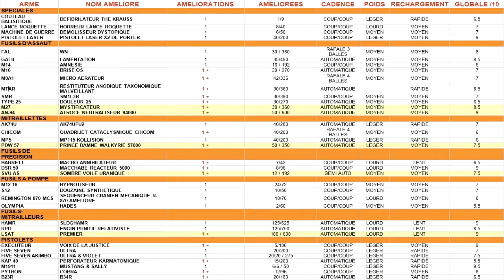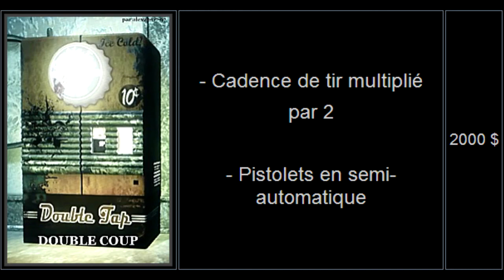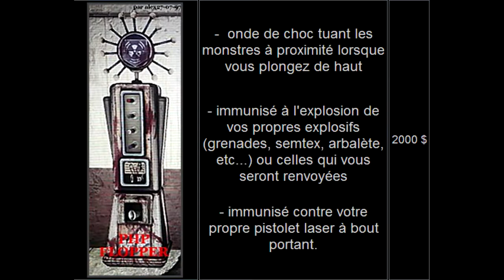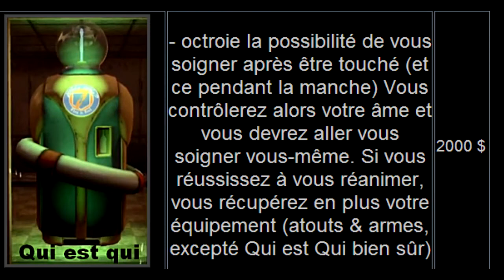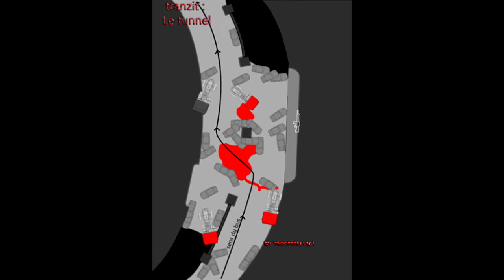Zombie Guide FR ► Stats Armes ◄► Die Rise ◄► Atouts Astuces : Maps | Boite à mystéres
Salut ! N'hésite pas a visiter Notre facebook+ Forum dans la description.